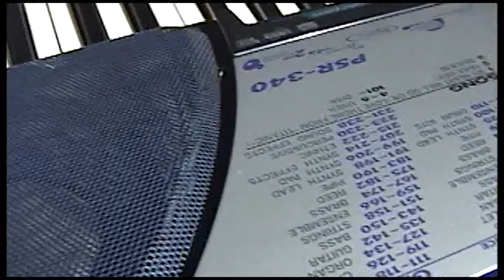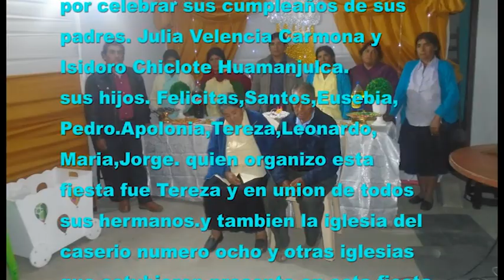CUMPLEAÑOS DE MAMA QUIVINCHAN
un recuerdo de todos sus hijos de la familia chiclote valencia